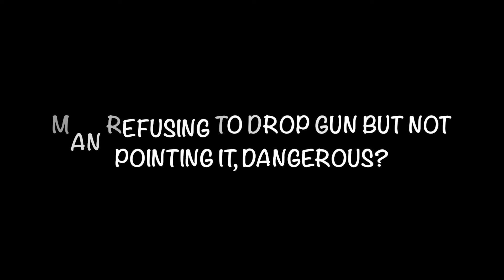Man with gun not responding to commands, dangerous and deadly?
is a man, any man, holding a gun and not responding to drop it dangerous? Hell Yes!!! I can draw faster than most can react and so can other good gun men! If you wait to see the end of the barrel you will go lights out as the bullet passes through your brain!